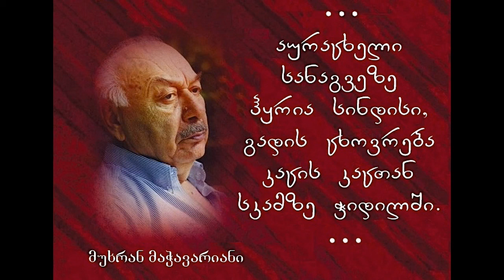პარლამენტის პროტესტშია საზრისი ანუ საშველი თუ რელიგიური პოლიტბიუროს-საპატრიარქოს ბოიკოტში.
პროტესტი ამქოთებელ მთავრობასთანაა უპრიანი თუ მთავრობის მაკურთხებელ,ამქოთებელთა ინსტიტუთთან და მის მთავარ თავთან.